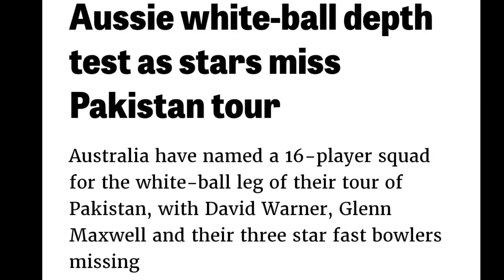2022 IPL breaking news RCBಗೆ ಒಂದು ಸಿಹಿಸುದ್ದಿ ಮ್ಯಾಕ್ಸ್ವೆಲ್ ವಿರಾಟ್ ಕೊಹ್ಲಿ Kannada cricket maga,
2022 IPL breaking news RCBಗೆ ಒಂದು ಸಿಹಿಸುದ್ದಿ ಮ್ಯಾಕ್ಸ್ವೆಲ್ ವಿರಾಟ್ ಕೊಹ್ಲಿ Kannada cricket maga,